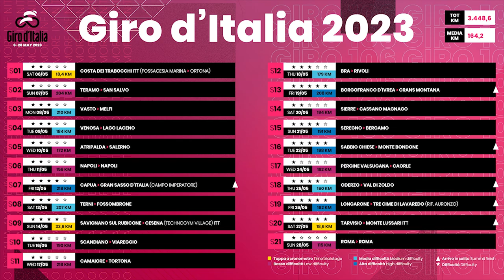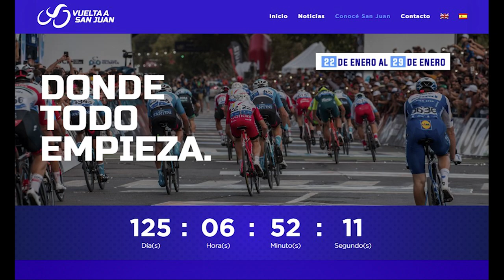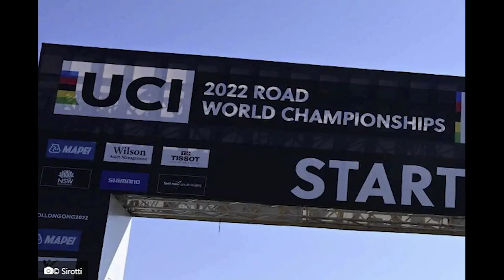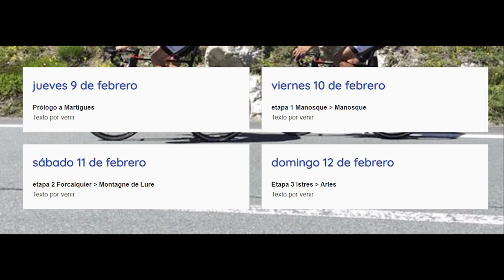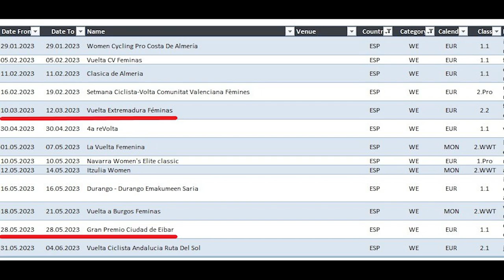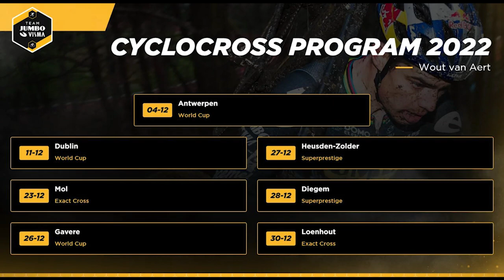ENRIC, URÁN y LANDA a por el TOUR! ¿Pogacar y Flandes? PIDCOCK y VAN AERT CX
Ya estamos de vuelta con el canal con un nuevo Noticiero, el primero de una trilogía con la que actualizaremos todo el mundo del ciclismo de las dos últimas semanas.
En este primero nos centraremos primero en los programas 2023 de algunas estrellas del pelotón, en qué carreras competirán la temporada que viene, como Enric Mas, Landa, Pogacar, Urán, Bilbao, Sagan, Girmay, Honore, Vine, Jorgenson, etc.
Seguidamente pasaremos a las carreras y calendario, donde hablaremos de las novedades de las Grandes Vueltas 2023 y 2024, de la Itzulia, la Vuelta a San Juan, el Tour Down Under y muchas otras competiciones!
Y finalizaremos con el cyclocross, en el que tenemos la vuelta de Pidcock y Van Aert y otras muchos noticias de nombres tan destacables como Ronhaar, Aerts, Hermans, Vos o Meeusen.

¡Espero que os guste el vídeo y estad atentos en los próximos días para los otros 2 Noticieros!

CAPÍTULOS
0:00 – Introducción
0:41 – Programas 2023 (Landa, Mas, Urán, Pogacar, Bilbao, O’Connor, Sagan…)
6:17 – Carreras y calendario
11:58 – Cyclocross (Pidcock y WVA, Aerts, Hermans, Vos, Van Kessel, Ronhaar, Meeusen)
14:54 - Despedida